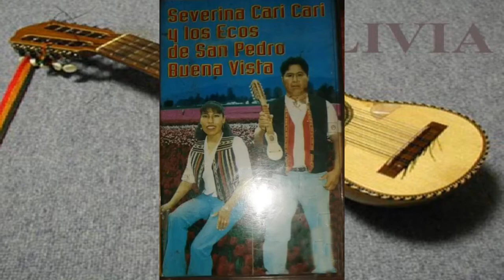SEVERINA CARI CARI Y LOS ECOS DE PEDRO santiaguito san pedrito